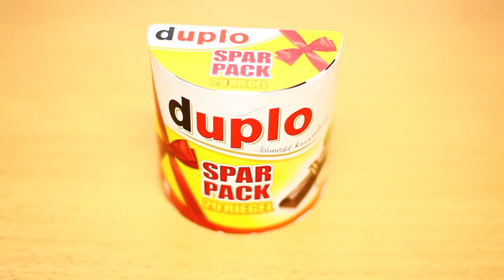Kids Duplo Chocolate